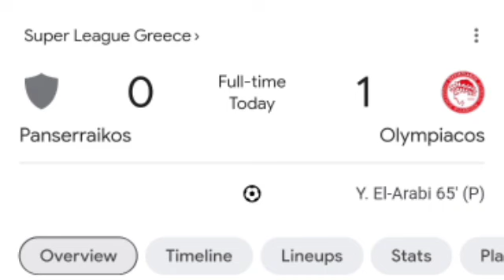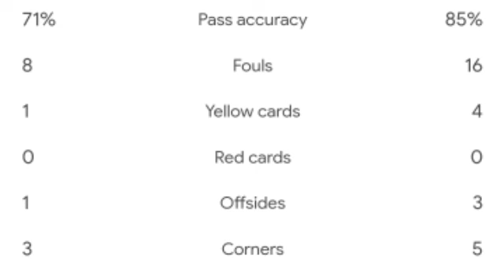Panserraikos vs Olympiacos 0-1 | All Goals and Extended Highlights.